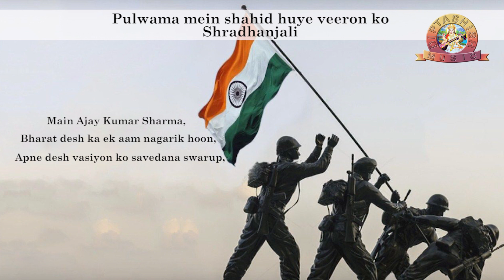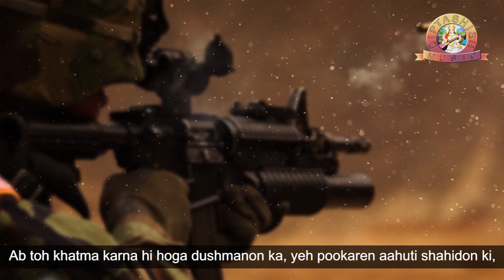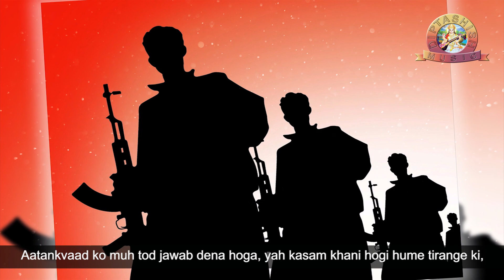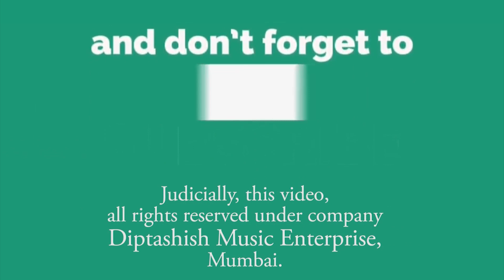PULVAMA, शहीदों को श्रद्धांजलि पुलवामा के CRPF जवानो को,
CRPF जवानो को,
 शहीदों को श्रद्धांजलि पुलवामा के CRPF जवानो को,
आँखें नम होती रही बार बार, उन शहीदों की शहादत पर,
मन में गर्व भी जोश भी, उन भारत देश के वीर जवानों पर.